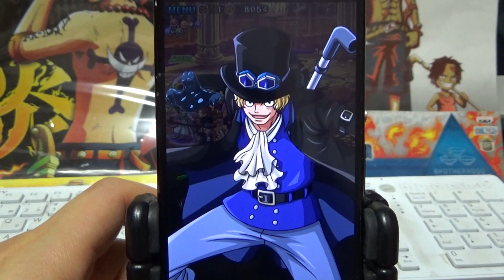「トレクル」コロシアムカオス！決勝戦！エース！！！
ビスタのお初が、イヤになりました(笑)